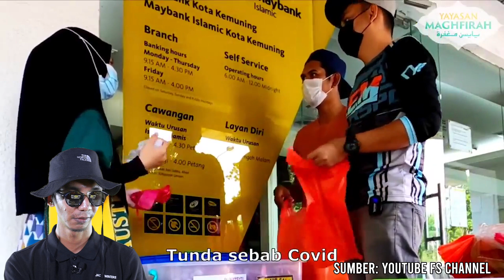ReakCJack | Aisyah - 17 Tahun Lepasan SPM (FS Channel)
Bila aku tengok video ni, banyak benda yang bermain dalam kepala otak aku. Terima kasih pada adik Aisyah sebab sedarkan dan ingatkan aku tentang tujuan aku selama ni dan aku nak ucapkan terima kasih kepada FS Channel yang keluarkan video macam ni sambil membantu. Kalau ikutkan, sambil membantu, sambil mempromosikan peniaga-peniaga kecil. Salah satu inisiatif dan konten yang kreatif bagi aku. Semoga istiqomah.